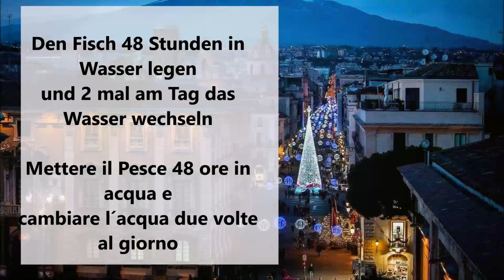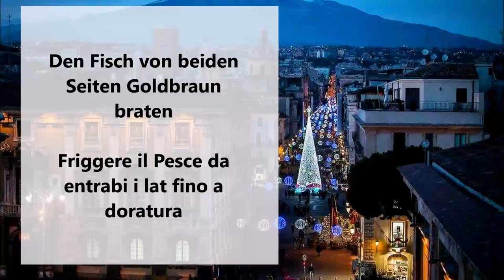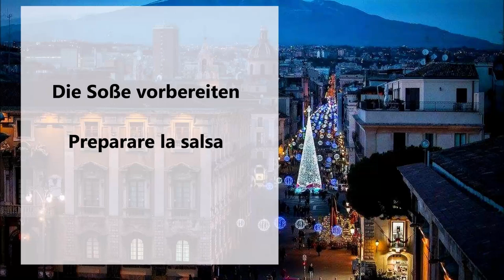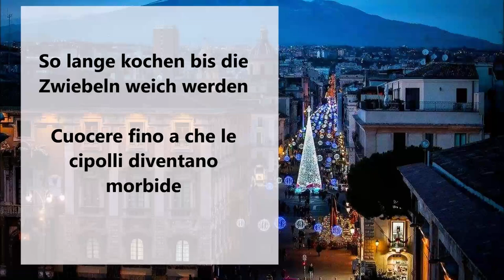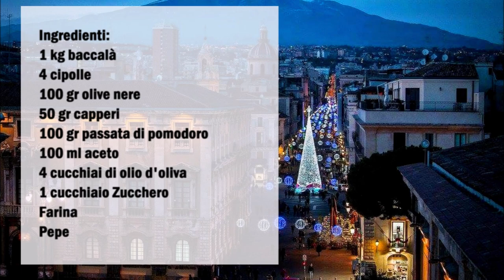Sizilianischer Bacalhau süß sauer / Baccalá in agrodolce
Deutsch :
1 Kg Bacalhau
4 Zwiebeln
100 gr Schwarze Oliven
50 gr Kapern
100 gr Passierte Tomaten
100 ml Essig
4 Esslöffel Olivenöl
1 Esslöffel Zucker
Mehl
Pfeffer

Den Fisch für 48 Stunden im Wasser legen und 2 mal am Tag das Wasser wechseln.
Danach den Fisch aus dem Wasser nehmen und trocken tupfen.
Den Fisch mit Mehl mehlieren.
In eine Pfanne reichlich Öl geben und den Fisch von beiden Seiten Goldbraun braten.
In eine Pfanne das Olivenöl geben und die in dünne Halbscheiben geschnittene Zwiebeln dazu geben. Jetzt die Schwarze Oliven, die Kapern und den Zucker dazu geben. Alles gut vermischen, danach die Passierte Tomaten, das Wasser und das Pfeffer geben und so lange kochen bis die Zwiebeln weich werden.
Jetzt den Fisch zur auf die Soße legen den Essig dazu geben und 5 Minuten kochen mit Deckel.

Italiano :
1 kg baccalà
4 cipolle
100 gr olive nere
50 gr capperi
100 g di passata di pomodoro
100 ml di aceto
4 cucchiai di olio d'oliva
1 cucchiaio di zucchero
Farina
Pepe

Mettete il ​​pesce nell'acqua per 48 ore e cambiare l'acqua due volte al giorno.
Dopo di che togliere il pesce dall'acqua e asciugarlo.
Infarinare il pesce con la farina.
Mettete abbondante olio in una padella e friggete il pesce su entrambi i lati fino a doratura.
Versare l'olio d'oliva in una padella e aggiungere le cipolle tagliate a mezze fettine sottili. Aggiungete ora le olive nere, i capperi e lo zucchero. Amalgamate bene il tutto, poi aggiungete la passata di pomodoro, l'acqua e il pepe e fate cuocere fino a quando le cipolle saranno morbide.
Adesso adagiate il pesce sulla salsa, aggiungete l'aceto e fate cuocere per 5 minuti con il coperchio.